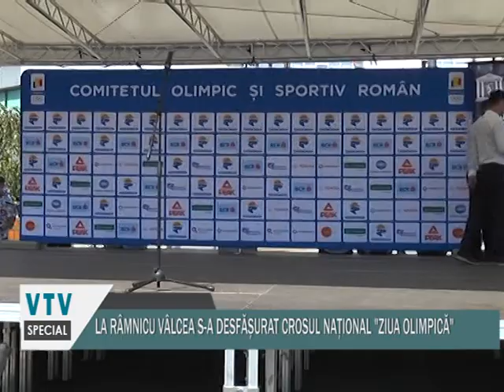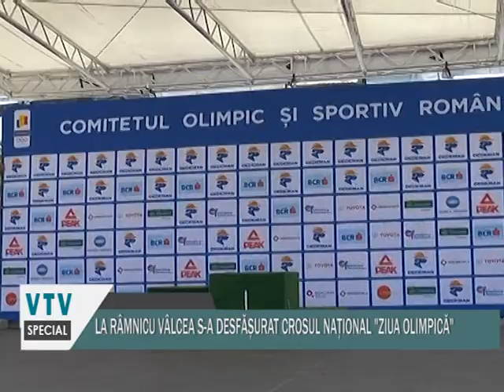LA RAMNICU VALCEA S A DESFASURAT CROSUL NATIONAL ZIUA OLIMPICA